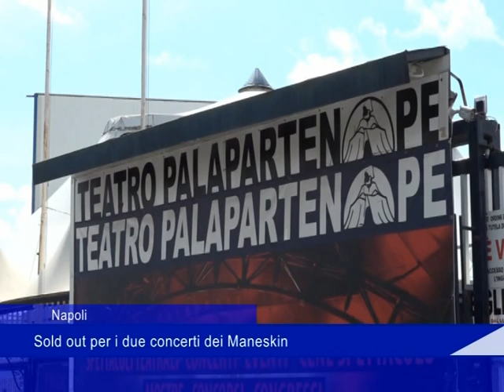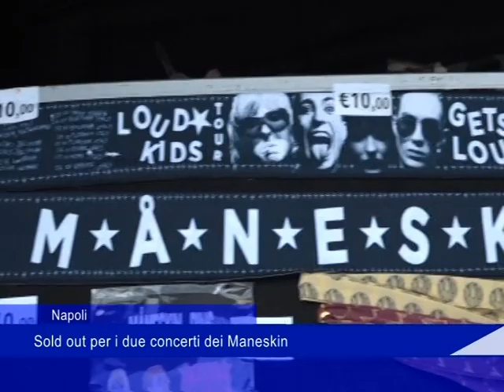Napoli, sold out per i due concerti dei Maneskin